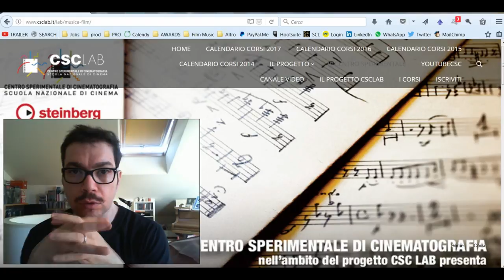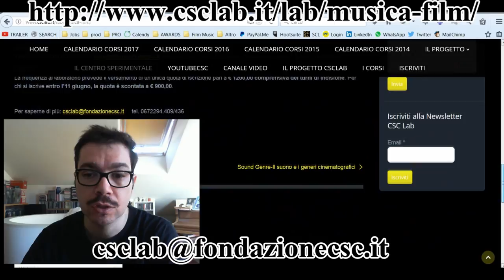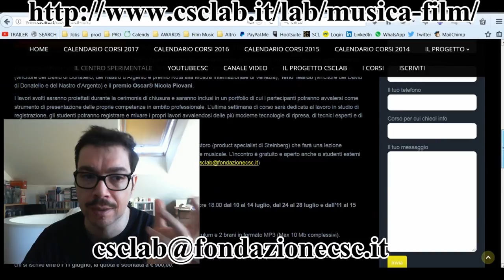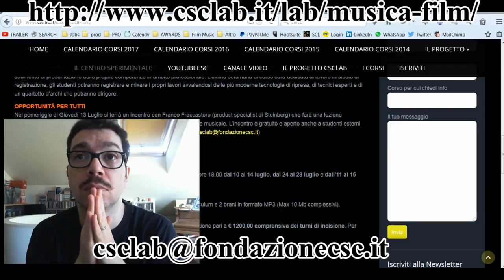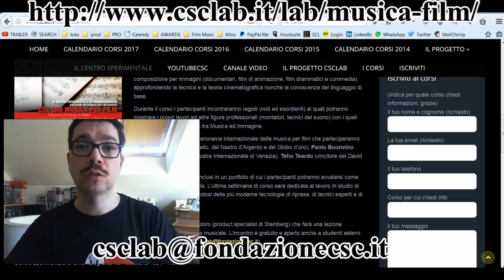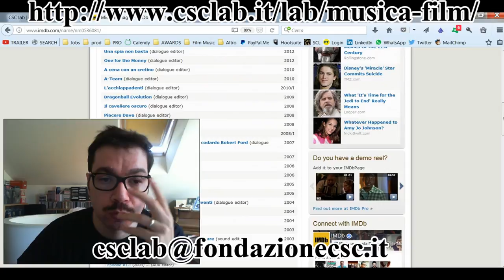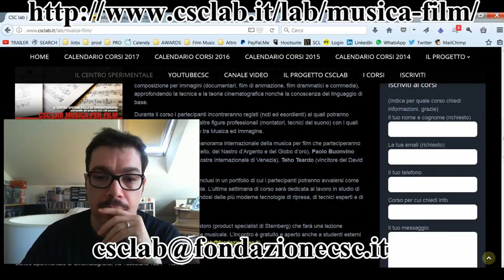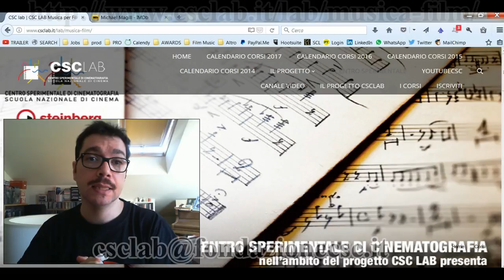Film Music Lab - Roma Luglio 2017 - Centro Sperimentale di Cinematografia